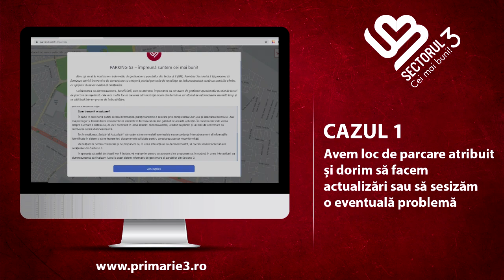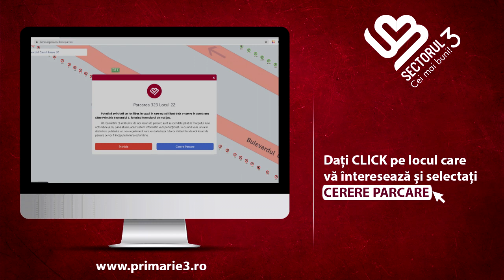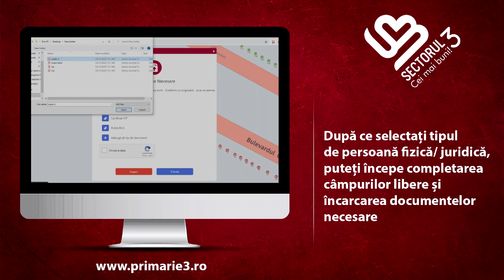GIS - Sistem informatic de gestionare a locurilor de parcare în Sectorul 3